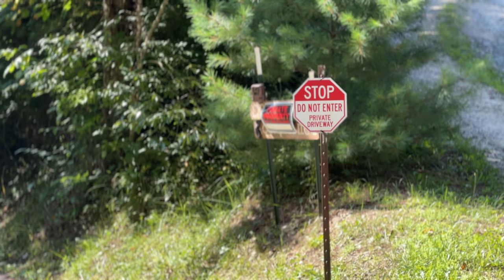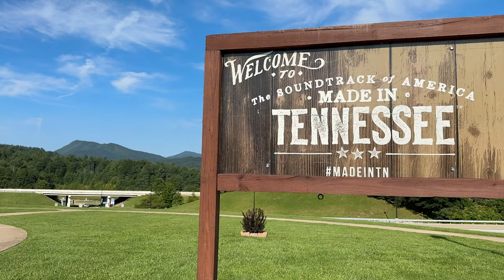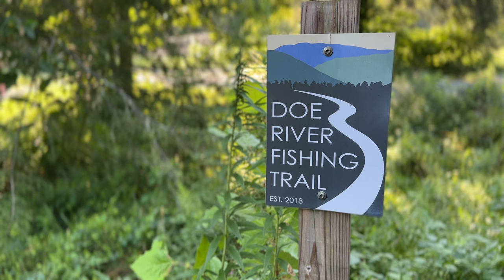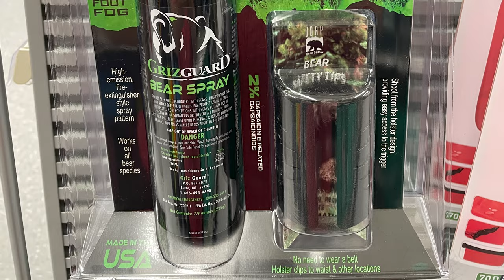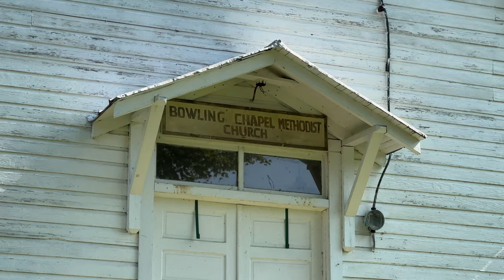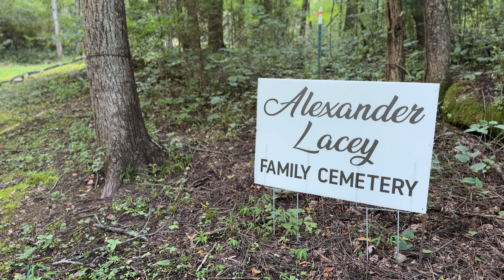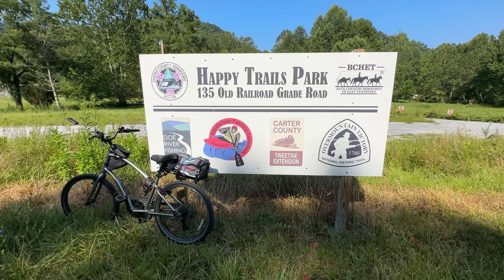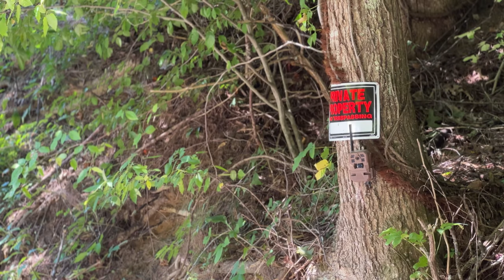Biking Roan Mountain, Tennessee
How 'bout a little adventure? I'm in bear country (with no bear spray), and I come *this close* to a head-on collision with a car on this one-lane road that they call a trail. But my goodness...the rugged, unspoiled, natural beauty of this place is something to behold. It's the Old Railroad Grade Road alongside the Doe River at Roan Mountain, Tennessee. Come along for the ride!

I'm Scott. I explore, review and rate bike trails on this channel...and hopefully find a little joy in the journey.